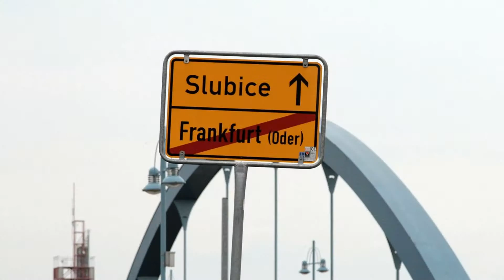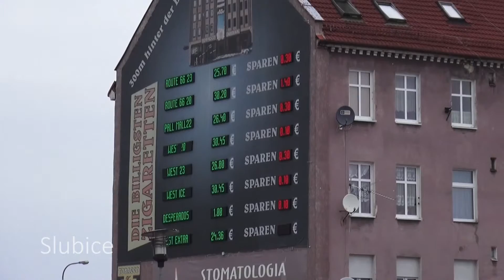Euro Pro Region Viadrina FFO Slubice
von Frankfurt (Oder)  nach Slubice
von Deutschland über die Oder nach Polen
(Juni 2015)